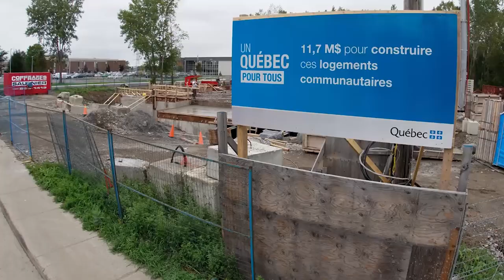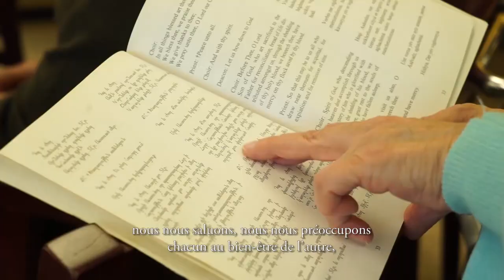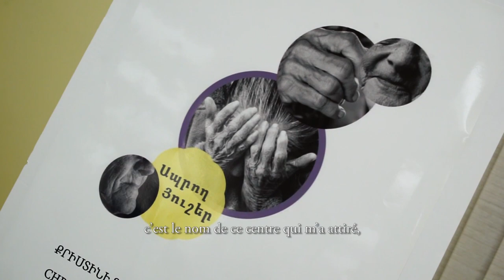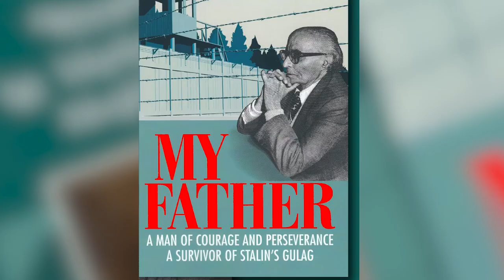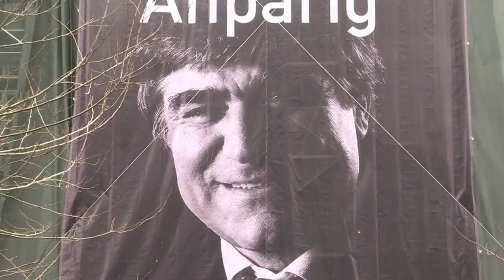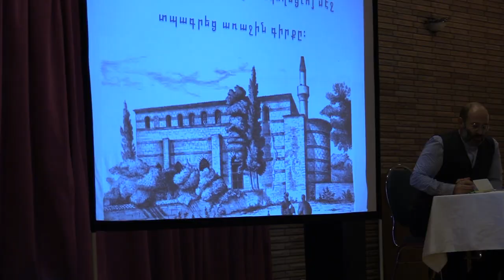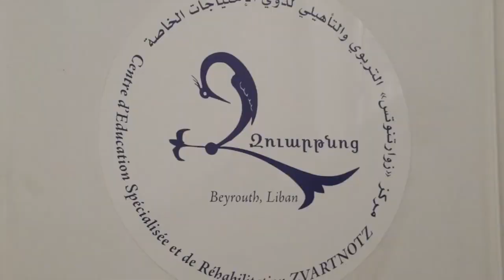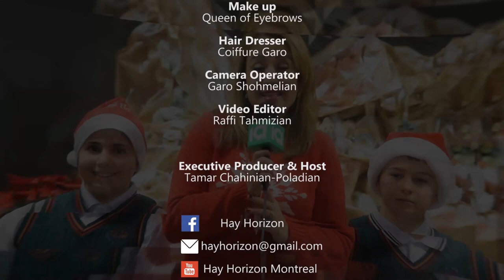HAY HORIZON January 28, 2020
Habitation Ararat (wrap up of "Memoires Vivantes" series.
Video clip- Arpi- «Ծաղկած Բալենի»
Sevan Deirmendjian: "The Legend of Hrant Dink & Turkey Today"
Video clip- "Little Singers of Armenia", «Մուշ-Մուշ» Artistic director and conductor Tigran Hekekyan
His Holiness Catholicos Aram Ist, visiting Zvartnots Center in B. Hamoud
"BERT" Dance Ensemble of Armenia